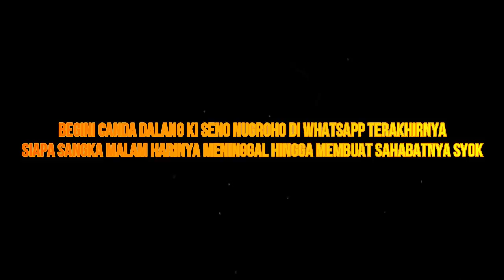BANJIR AIR MATA ISI WHATSHAPP TERAKHIR KI SENO NUGROHO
Isi whatshap ki seno nugroho bikin terharu ternyata ki seno kalu di group wa suka becanda bahkan tadi malam pun masih becanda di group wa